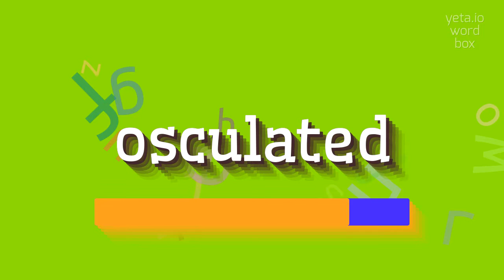How to say "osculated"! (High Quality Voices)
Watch in this video how to say and pronounce "osculated"!